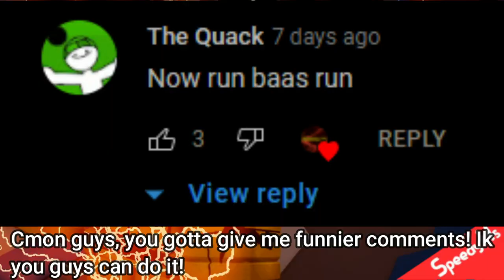ROBLOX Flash Recreation (Barry Takes Thawne's Speed)(TFIE)| 8x05